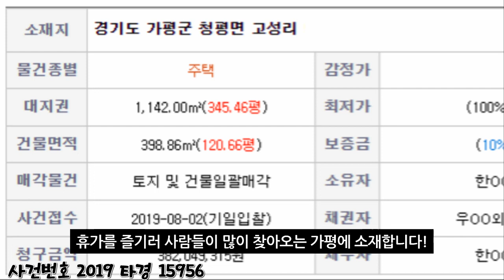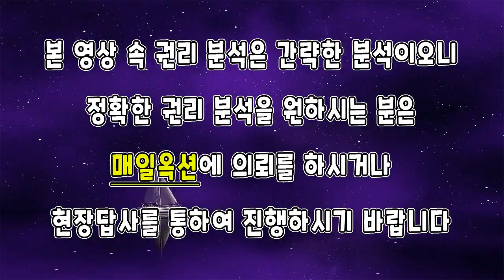[부동산추천] 경기도 가평 펜션 경매/ 음성권리분석有 자막+볼륨UP